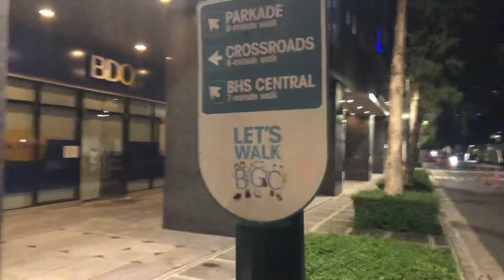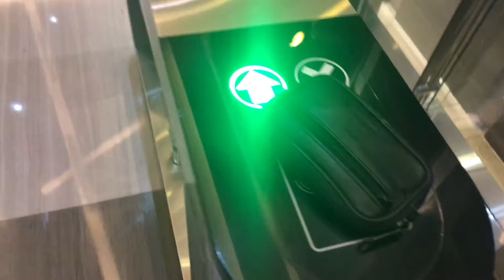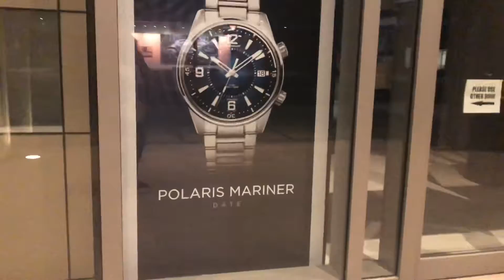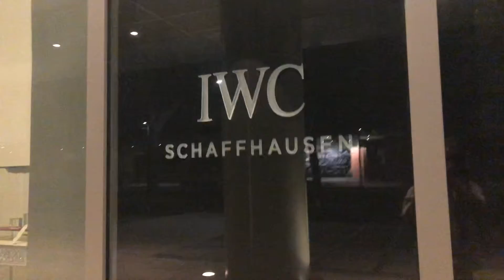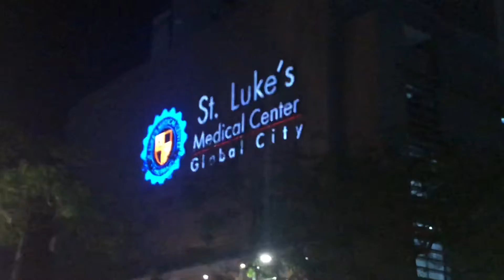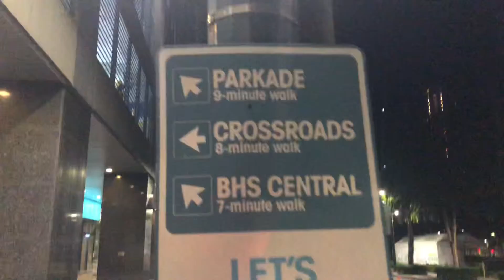ECQ Day 1 in BGC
What it looks like when ECQ in BGC